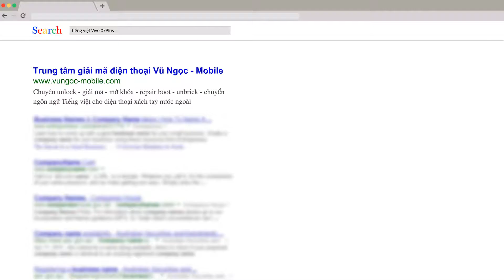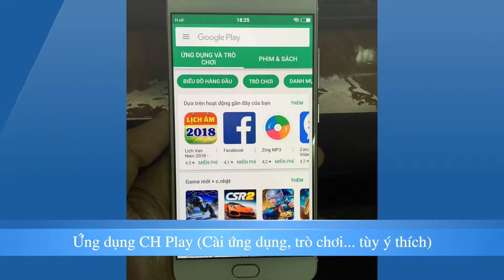Tiếng việt & CH Play Vivo X7Plus android 5.1.1 OK by Vũ Ngọc - Mobile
Tiếng việt & CH Play Vivo X7Plus android 5.1.1 OK (Reset thoải mái không mất CH Play và Tiếng việt)

Phiên bản Tiếng việt 2017

SW Version : PD1603_A_3.7.3
Funtouch OS_3.0 Lite
Android 5.1.1